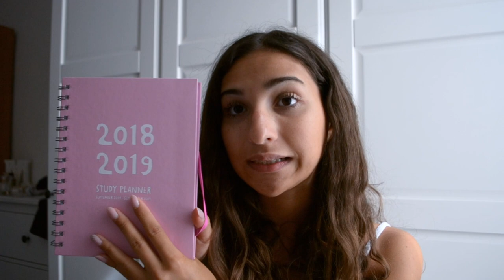COSA PORTO ALL'UNIVERSITA' | my school bag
Questo prodotto mi è stato offerto da Merci Handy Italy. OctolyFamily Trova il prodotto qui

♡Domande frequenti:

Età: 19

Video registrati con: Nikon D3100, Sony DSC-WX500